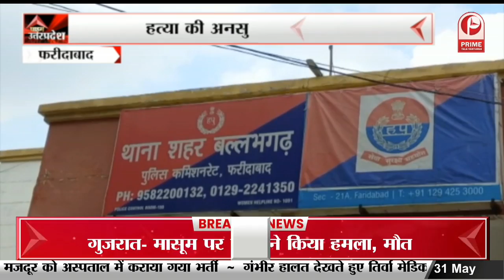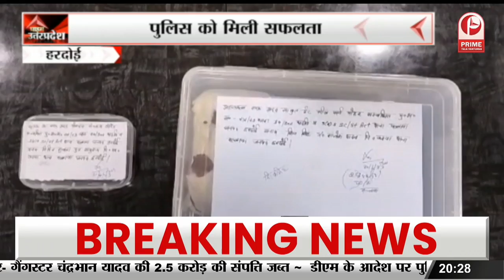World No Tobacco Day: दुनिया भर में मनाया जा रहा तंबाकू दिवस || Prime Tv